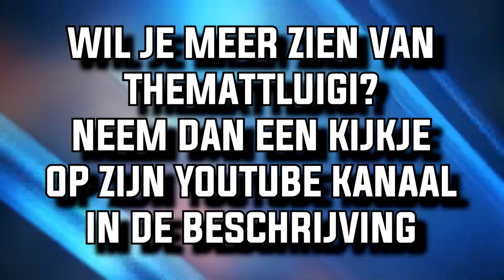Héél veel matige Voice acting, RAGE, en gegier - TheMattLuigi COMPILATIE 2.0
Al het beeldmateriaal in deze video behoort toe aan TheMattLuigi, een entertainer van het eerste uur. Neem vooral een kijkje op zijn kanaal voor meer